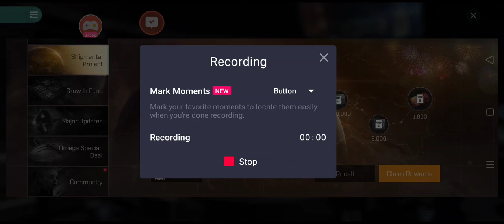How to get free splendid coupon token for free 20k for new player eve echoes cara dapat spledid?